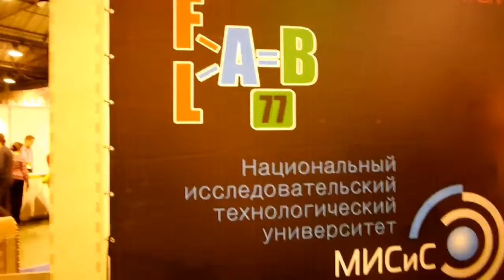Robotics Expo 2014 - MISiS Fab Lab